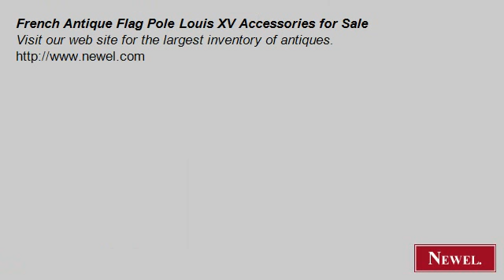French Antique Flag Pole Louis XV Accessories for Sale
- Newel.com: French Antique Flag Pole Louis XV Accessories for Sale (Newel Art and Antiques, New York City)